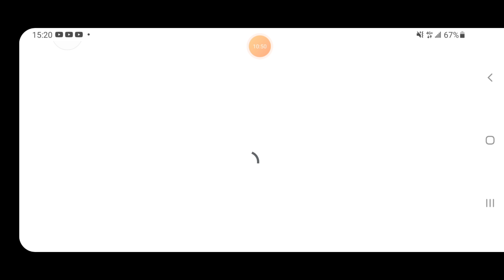COOKING FEVER RESTAURANT GAME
This game are enyoyable and so easy to play